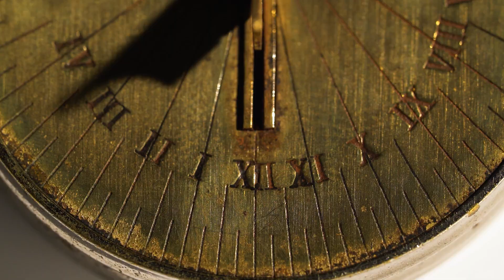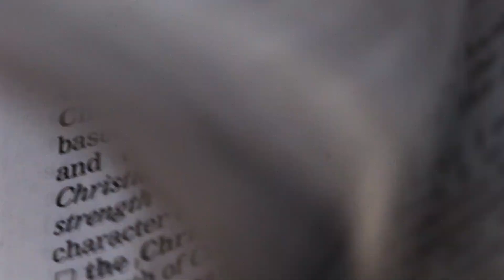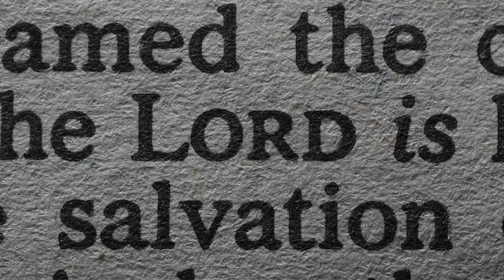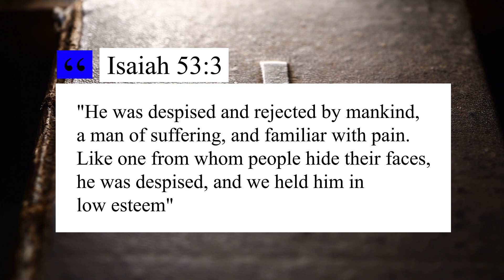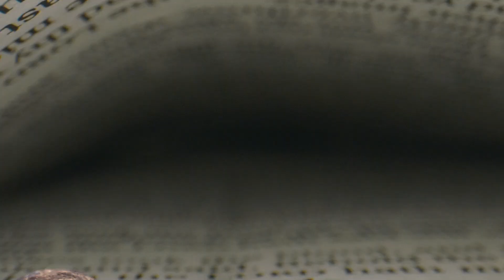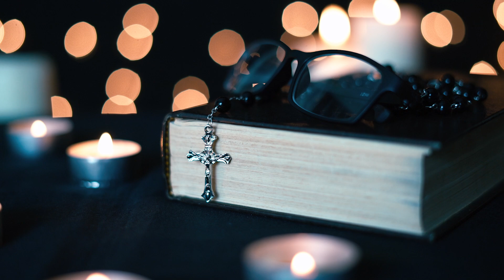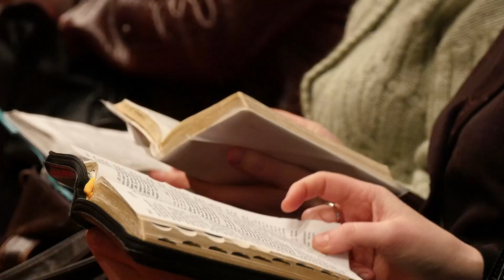Nick Fuentes is Right About Christian Futurism - Here's Why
In this video, I will explain why Nick Fuentes is absolutely right about Christian Futurism.
One of the main problems of modern Christians is that they long for the past. Many people think that the past is better because they are dissatisfied with the current state of Christianity.
Meanwhile, some experts point out that modern society is in decline due to the loss of Christian values.
Today we live in a much more competitive society where individuals look out for themselves rather than for others.
Gone are the days when the common citizen followed the teachings of the Bible and sought to help others.
Despite this, Nick Fuentes believes that we should stop looking at the past and start looking at the present and the future because they are what we have.